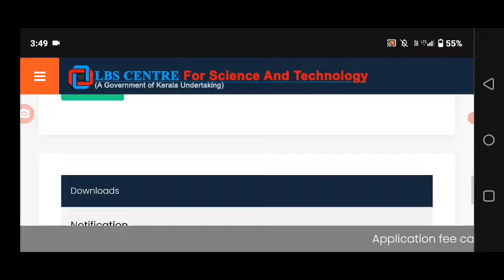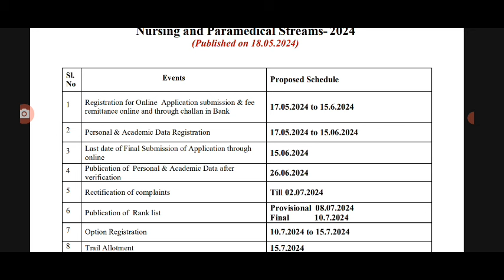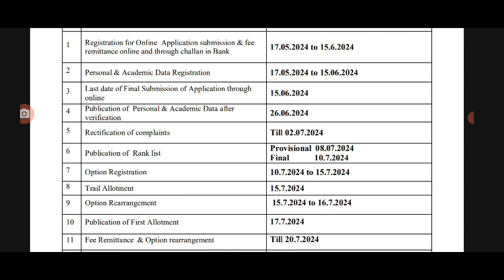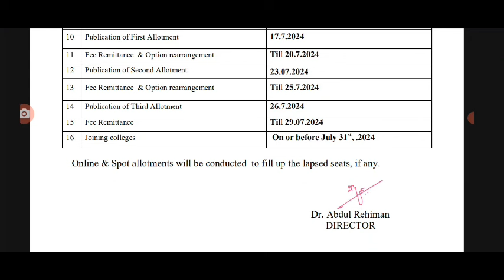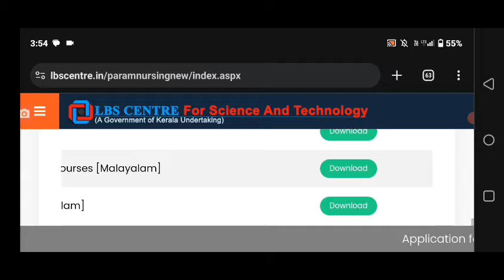Lbs nursing and para Medical degree allotment schedule പ്രസിദ്ധീകരിച്ചു